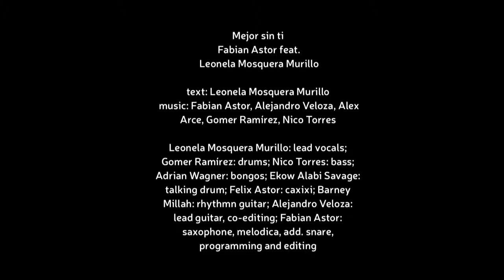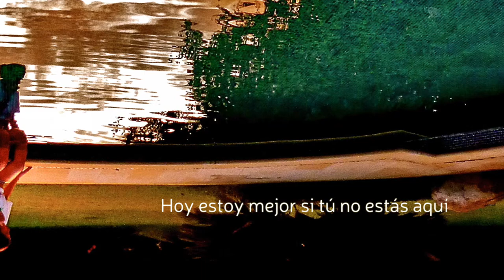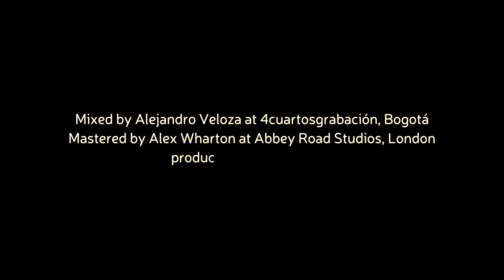Fabian Astor feat Leonela Mosquera Murillo Mejor sin ti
text: Leonela Mosquera Murillo
music: Fabian Astor, Alejandro Veloza, Alex Arce, Gomer Ramírez, Nico Torres

Leonela Mosquera Murillo: lead vocals; Gomer Ramírez: drums; Nico Torres: bass; Adrian Wagner: bongos; Ekow Alabi Savage: talking drum; Felix Astor: caxixi; Barney Millah: rhythmn guitar; Alejandro Veloza: lead guitar, co-editing; Fabian Astor: saxophone, melodica, add. snare, programming and editing

Mixed by Alejandro Veloza  at 4cuartosgrabación, Bogotá
Mastered by Alex Wharton at Abbey Road Studios, London
produced by Fabian Astor

Mejor sin ti

Pensé que eras todo para mí
y creí morir con tu traición
Creí que no podría seguir
y me ahogaba en el dolor
No podía sacarte ni un segundo
de mi cabeza estaba convencida
que no podía olvidarte
pero el tiempo paso aprendí a valorarme

Hoy estoy mejor si tú no estás aquí,
Hoy soy más feliz sin ti
Hoy he vuelto a vivir

Ya tú no me interesas, ya tengo otra ilusión
Veo las cosas de otro color, mi vida cambió
Estoy convencida sin temor a equivocarme
hoy soy más feliz

Ahora regresas pidiendo perdón,
llorando y diciendo
Que fue un error,
ahora regresas pidiendo una oportunidad

photos:
Juan David Giraldo
Faban Astor

recorded at:
4Cuartos grabación bogota
astorrecordings berlin
Firetower Studio berlin